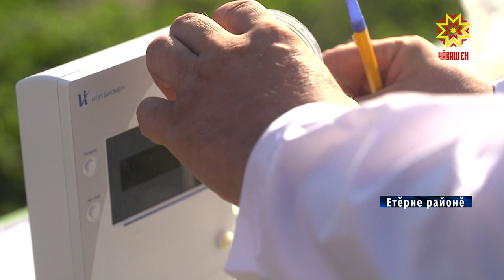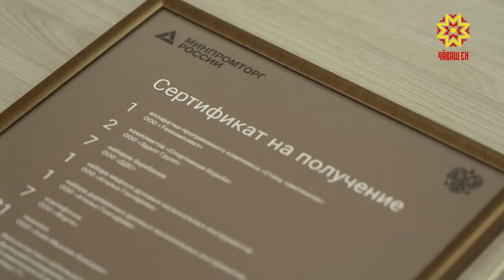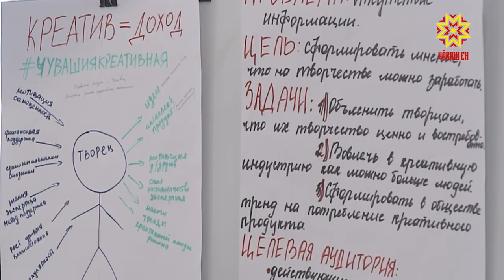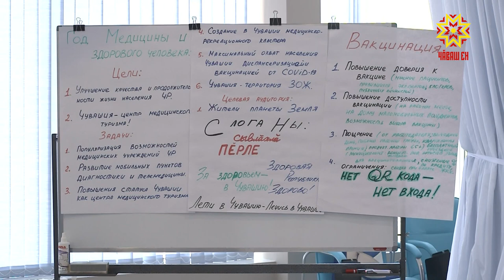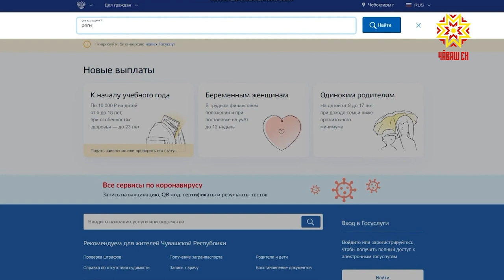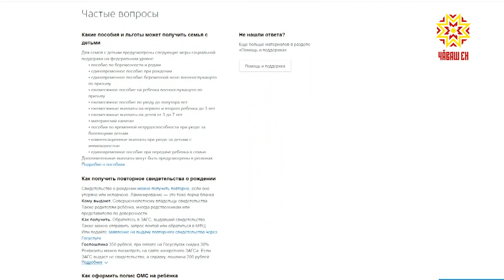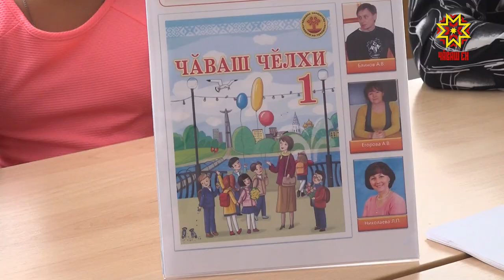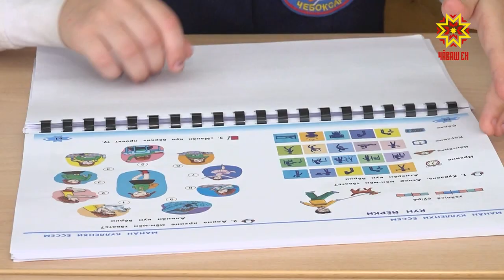Республика 28.07.2021 на чувашском языке. Вечерний выпуск